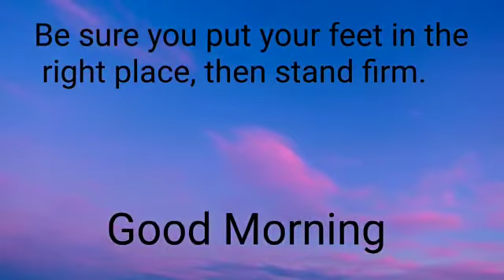Good Morning quote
Video from RKV